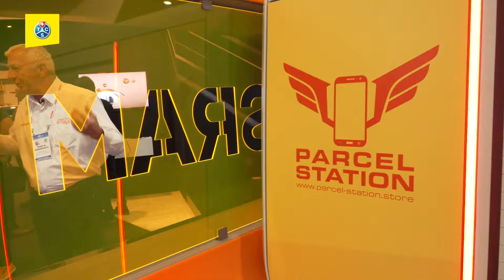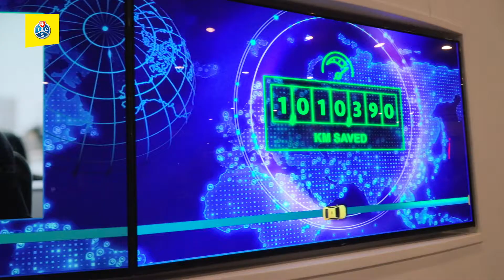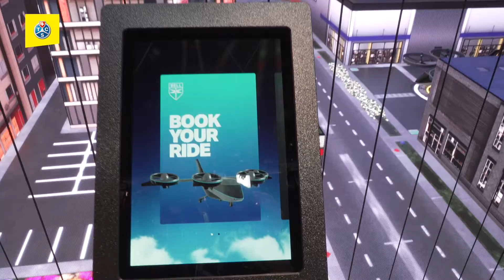CES Conduite autonome / vol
Le Touring Club Suisse (TCS), avec environ 1,5 million de membres, est le club de la mobilité leader en Suisse. Depuis sa création en 1896, le TCS offre à ses membres, à travers son organisation fédéraliste avec siège central et 24 sections indépendantes, conseils, protection et assistance dans le domaine de la mobilité individuelle.

Notre plateforme Youtube vous donne accès à 900 vidéos avec un thème commun : la mobilité. Nos vidéos ont déjà été visionnées plus de 30 mio de fois.